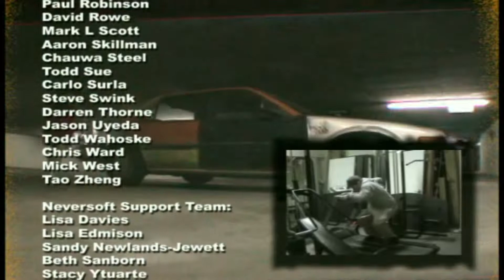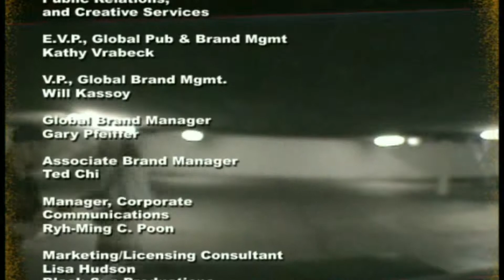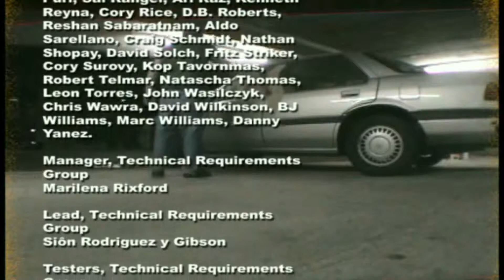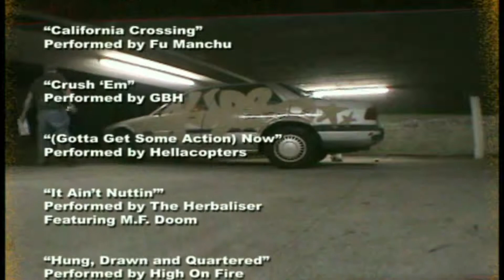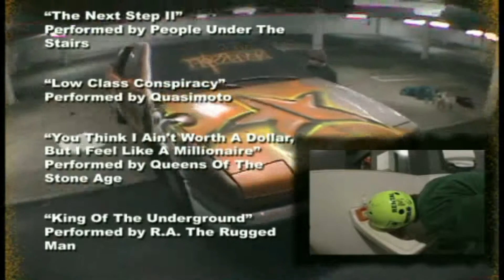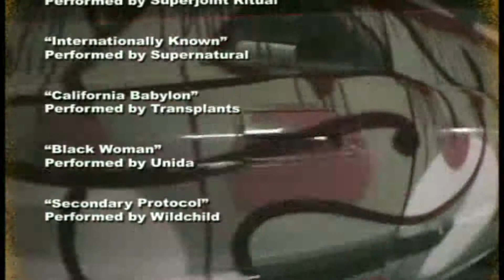Tony Hawk's Underground 1 - Credits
Played on Dolphin 5.0

G.SKILL Trident Z RGB 32GB RAM (4x8) DDR4 3200MHz CL14

Mouse: Roccat Kone XTD 8200DPI Black
Mousepad: Cooler Master Gaming RGB
Keyboard: Roccat Isku
Headphones: ROG Asus Vulcan ANC